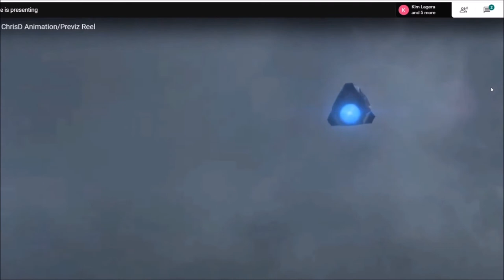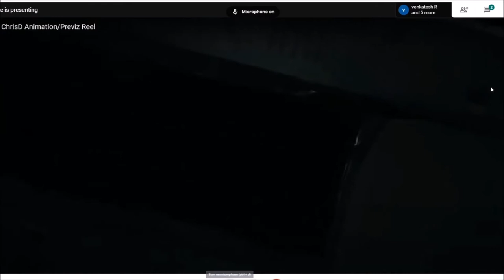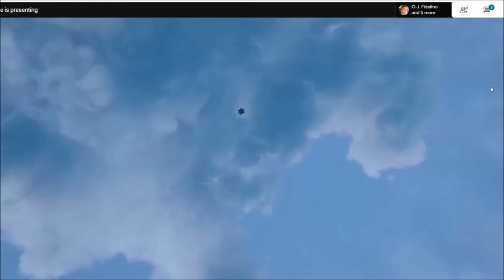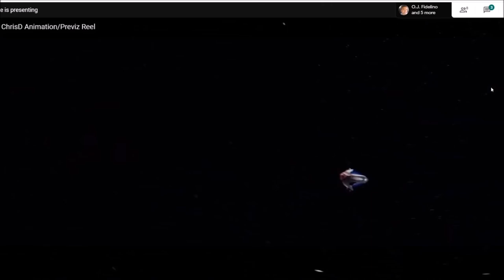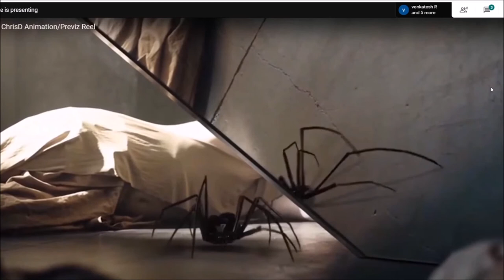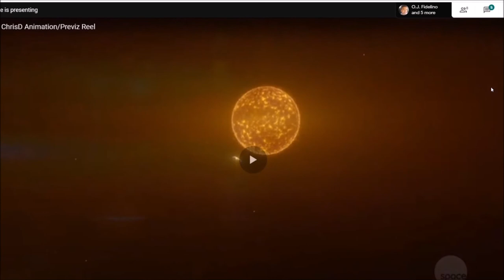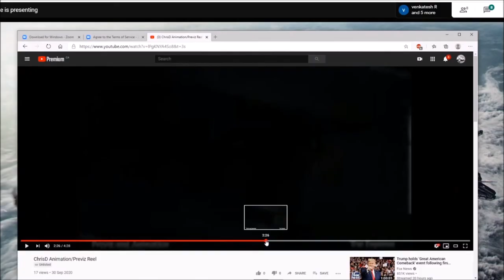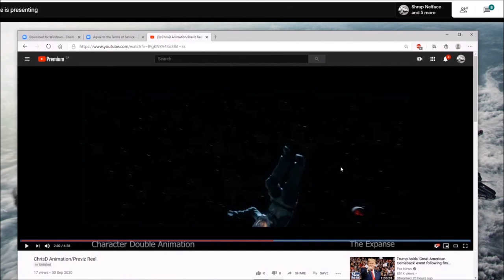What it takes to be an animator?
How to get into the Animation Industry? How to make realistic 3D Animation? Animation career advice tips.

In this video, What we will learn:

- Importance of Art in Animation
- 2D/3D Animation differences
- 3D Animation Pipeline
- Animation Timing and spacing
- Digital Doubles in Animation
- Animating Spaceships
- Animation in VFX, CG, Gaming, and Animation industry
- Q/A